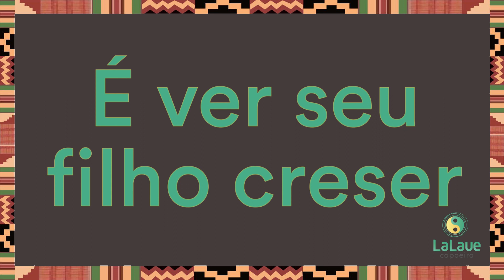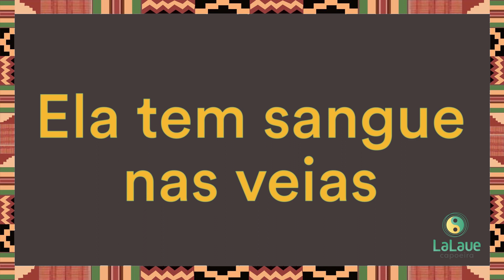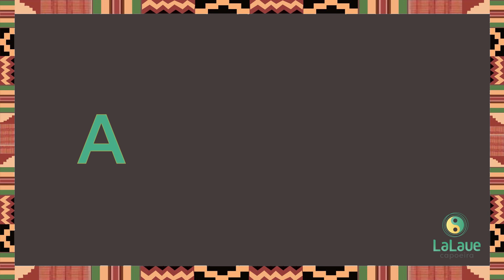A Capoeira tem vida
Follow the link for the lyrics, translations and meaning of the song.
Siga o link para as letras, traduções e significado da música.